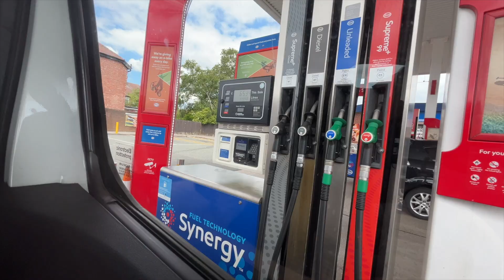Playing a 21st BIRTHDAY PARTY!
In this video, I travel over to Accrington to play bass in a cover band for a 21st birthday party.